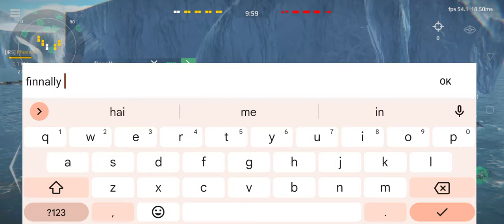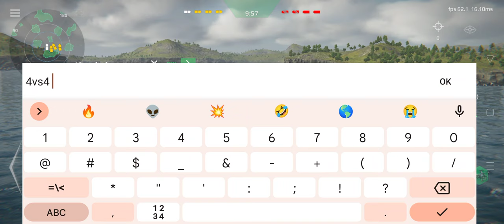Only full... USS New Hampshire Battleship Squad🔥 Gameplay - Modern Warships